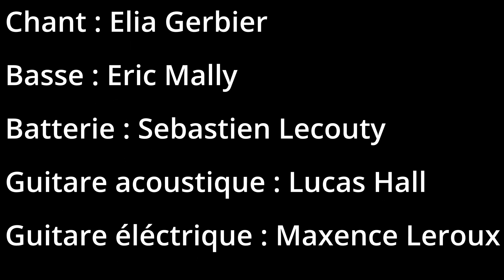Thick as a brick - Jethro Tull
Elia Gerbier, Chant
Eric Mally, Basse
Sebastien Lecouty, Batterie
Lucas Hall, Guitare
Jules Deluen, Flute
Maxence Leroux, Guitare
Baptiste Saupin, Piano

Merci à l’équipe de captations et de montages : Tom Testu, Njara Fontaine, Fany Belnet, Aimée Cochin et Juliette Caillaud, Valérian Leray, Elouan Visonneau et Léo Gillaizeau, Simon Fontenau, Lisa Gobard, Mathias Roblin, Lucas Hall, Joêl Raliravaka, Oskar Bernière, Elodie Ponchon, Yoann Huber, Inès Herbreteau, et Nina Steenaker.